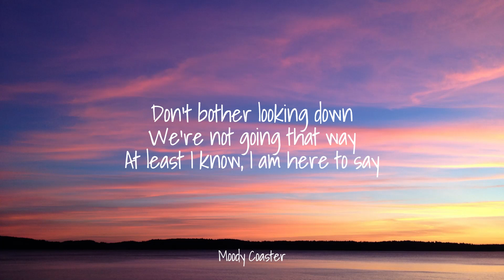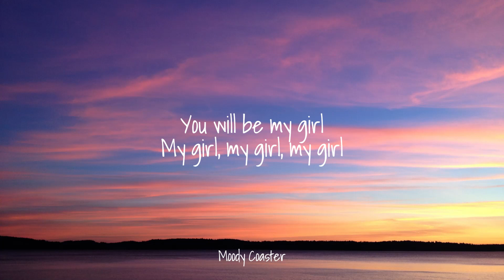girl in red - we fell in love in october (Lyrics)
Support girl in red

Lyrics:
At least I know, I am here to say